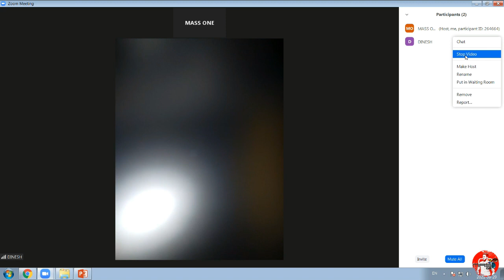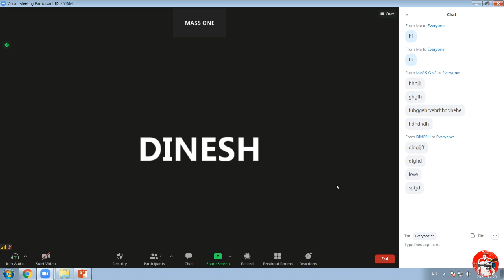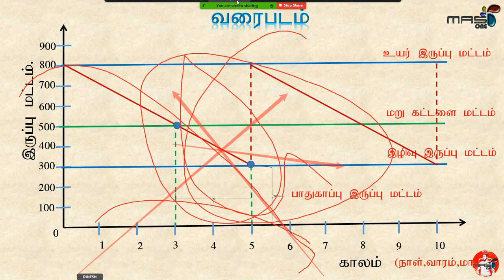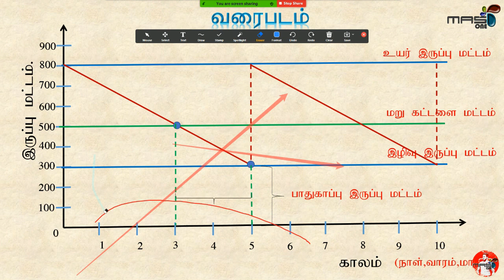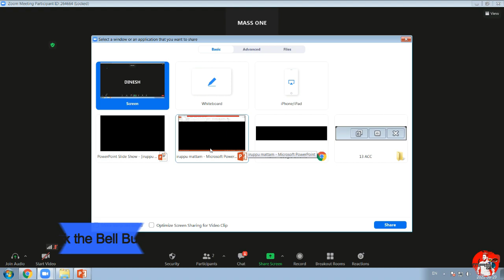How to Stop video, Audio, chat and Annotate of Participants tamil. மாணவர் வரைவதைக் கூட நிறுத்தலாம்.